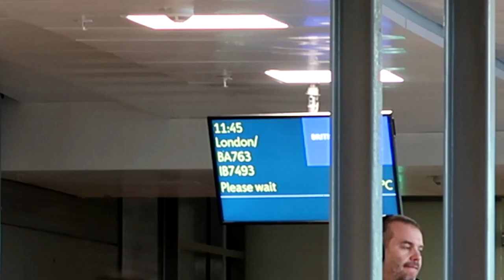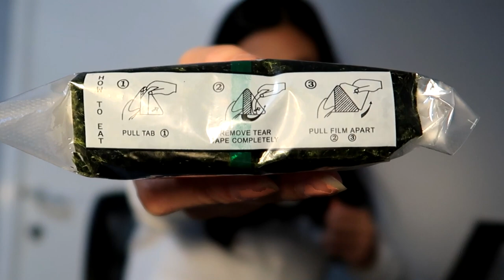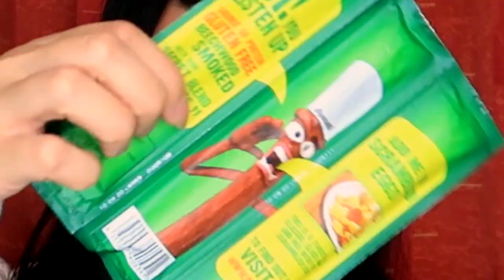SOLO TRAVELING, I DIDNT DIE | LONDON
A tiny video of me struggling to open an onigiri in London. Big asian disappointment 😔✌🏻. I’m still trying to get used to talking to a camera, so please excuse my awkwardness 🥴.

English is not my first language
 Much love